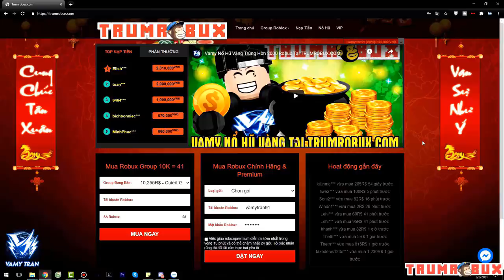Roblox | GÃ KHỔNG LỒ CAY CÚ VÀ CHÚ CHUỘT TÍ HON THÍCH NHÂY =))) | Minies Vs Giant